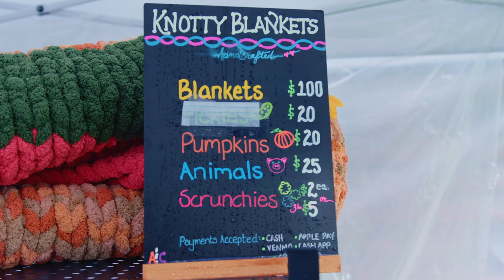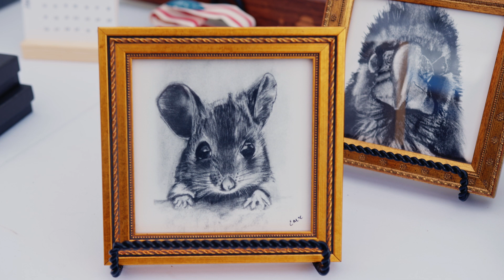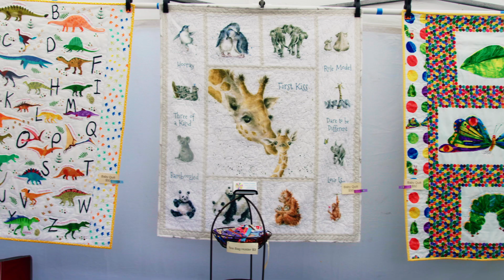2024 Chamber Of Commerce Arts & Crafts Fair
Check out the Lexington Chamber of Commerce's annual Arts and Crafts Fair, which takes place on the lawn of the Visitors Center in Lexington, MA every year.